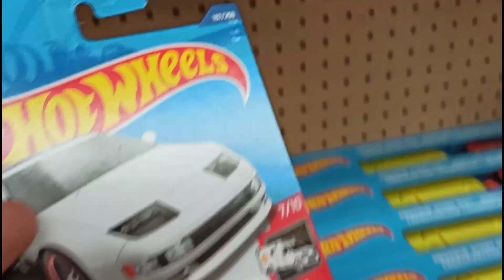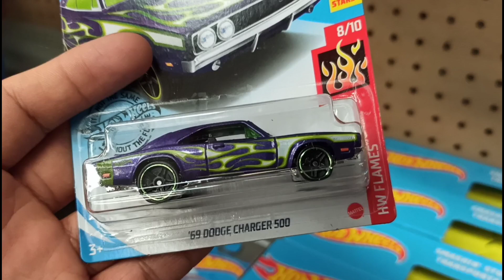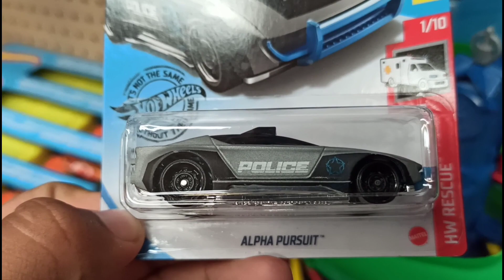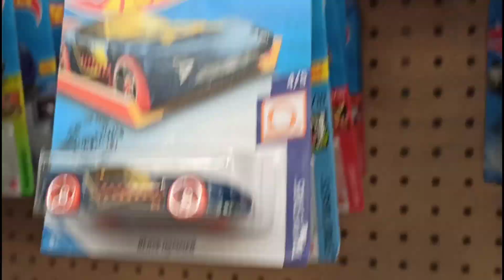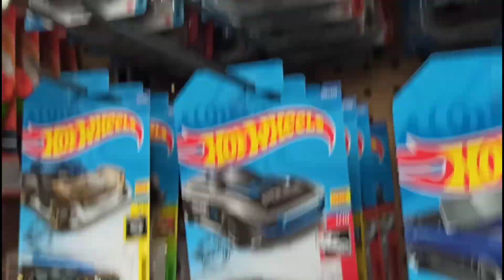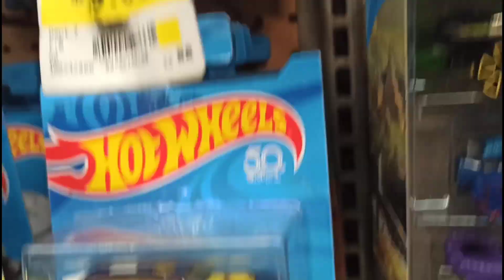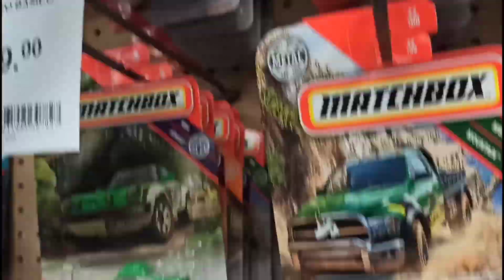CACERIA BODEGA AURRERA / NO TODOS LOS DÍAS SON BUENOS - Chevy Impala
Adiós 🤜🏽🤛🏽🇲🇽📸🎥